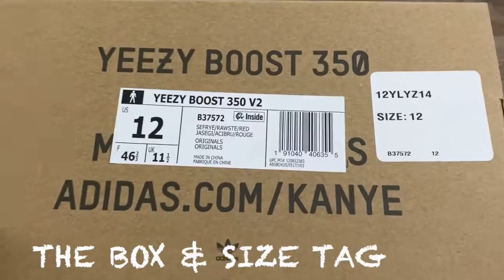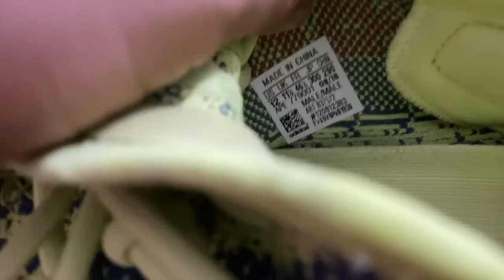YEEZY IS DEAD? UNBOXING "Semi Frozen Yellow"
Kanye West’s Yeezy Boost 350 V2 in Semi Frozen Yellow first hit stores in November 2017, with a restock that released on December 14, 2018. Dressed in adidas’ signature Primeknit upper, the lifestyle runner is finished in an energetic bright yellow hue, one that extends to the laces, heel tab, and Boost-infused ribbed rubber midsole. Zebra-like black stripes add another design dimension to the upper, along with a tonal side stripe emblazoned with ‘SPLY 350’ in reverse red print. A gum rubber outsole adds grippy traction to the eye-catching design.